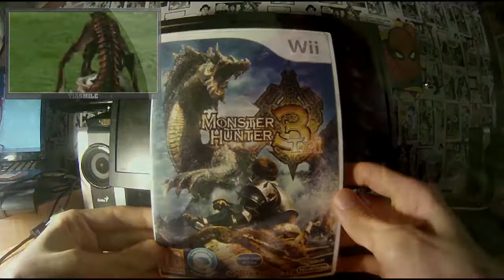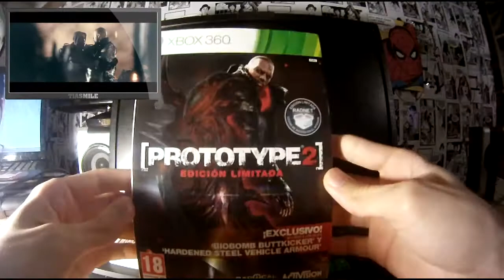Compras Mayo 2014 - Wii, Xbox360 y un regalito - Tiasmile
☆ Información ☆

★ Skype: tianet94